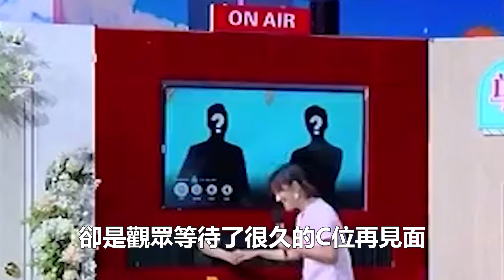《你好星期六》強勢定檔，何炅C位亮相，四位常駐嘉賓已定，網傳譚松韻已完成飛行錄制！99愛娛樂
《你好星期六》強勢定檔，何炅C位亮相，四位常駐嘉賓已定，網傳譚松韻已完成飛行錄制！99愛娛樂#《你好星期六》何炅